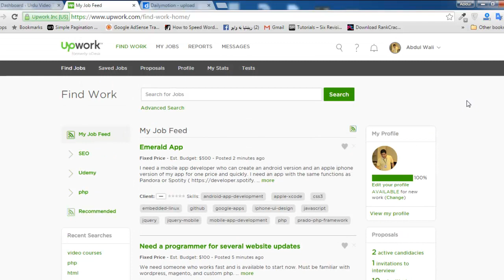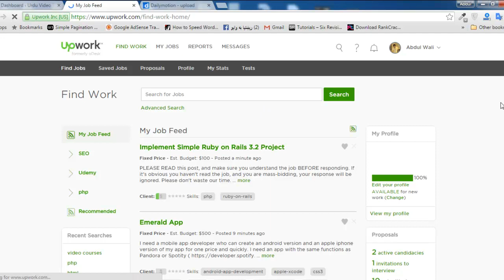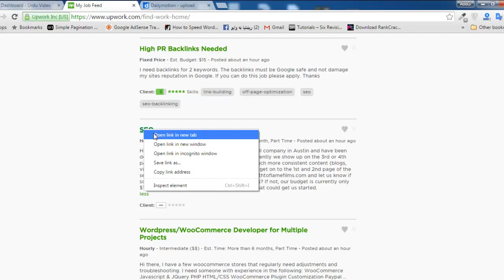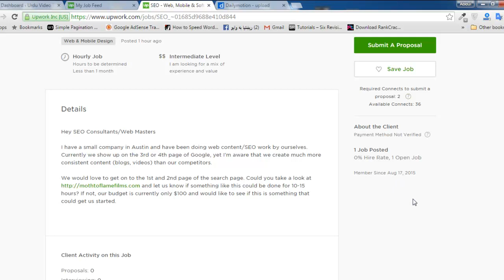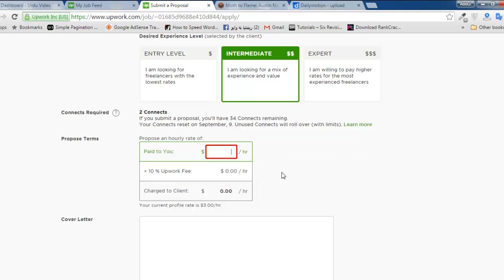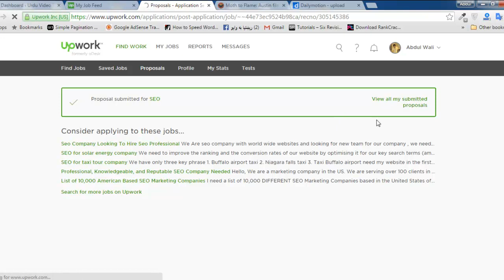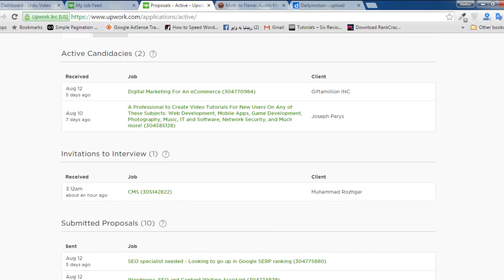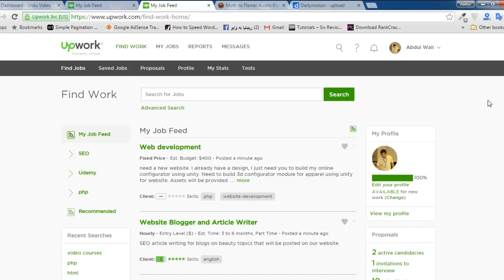How to Make Money on Upwork.com in Urdu/Hindi Part 2 of 2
Learn how to make money on upwork.com in Urdu/Hindi, complete step by step guide to set up profile & bid jobs on upwork: